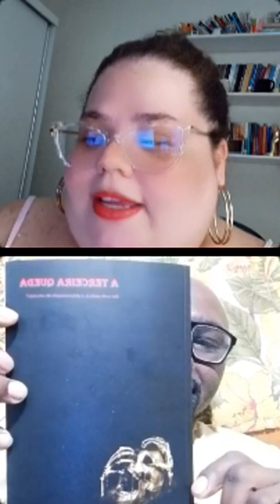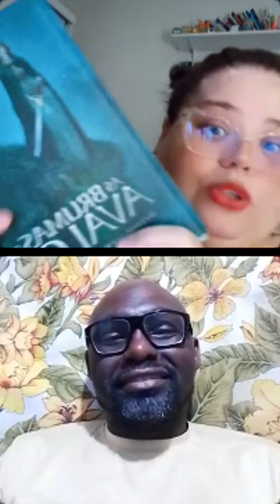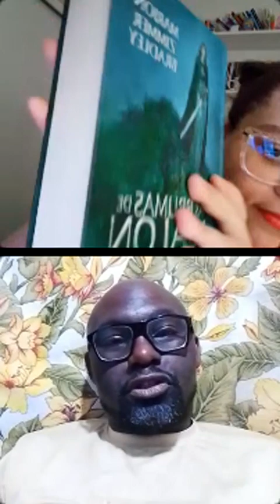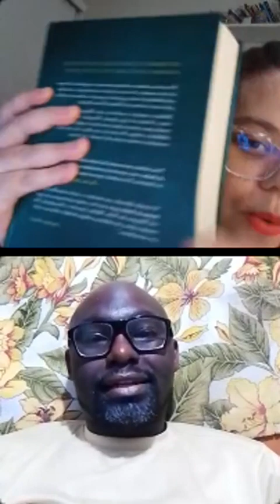Live com o autor Luiz Enrique Alves